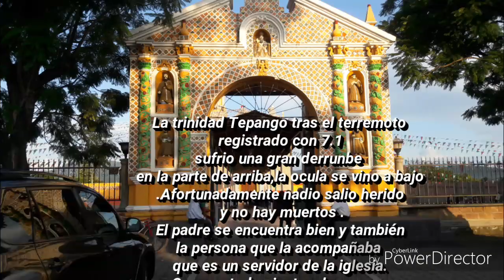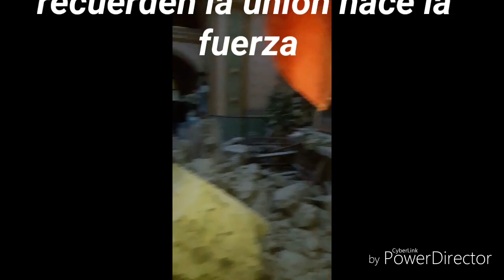La Iglesia De La Trinidad Tepango Tras El Temblor-Atlixco 2017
Atlixco en el pueblo de la trinidad tepango en la iglesia de la santisima trinidad la cupola se vino a bajo.
Tras el terremoto de 7.1
Apoyarnos unos a otros.
Gracias